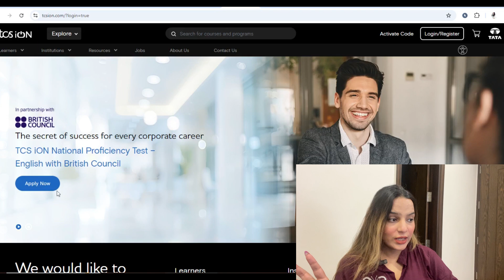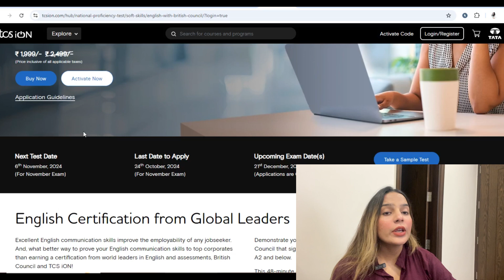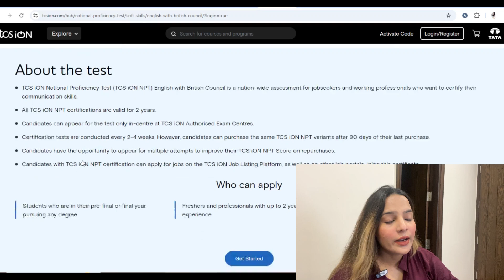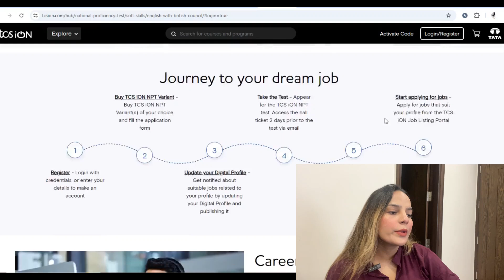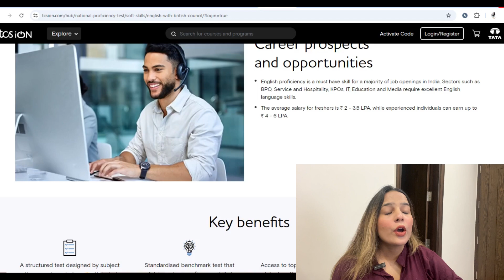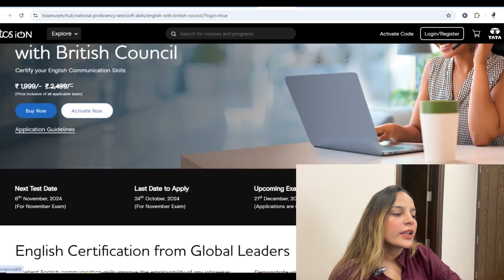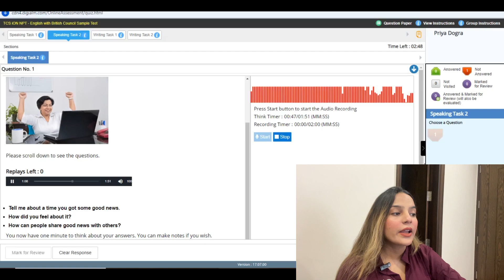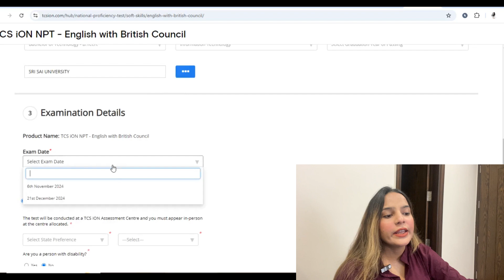Tata launched British Council English Test Certificate | International English Exams Certificate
International English Exams Certificate
British Council English Test Certificate
Tata tcs npt
Tata tcs national proficiency test
free British council English test
free British council English test answers
british council english score test answers
free ielts training
british council certificate
how to apply for visa
britsh council language assessment test
how to learn English
spoken English
British council free courses
business english
british council ielts free online course